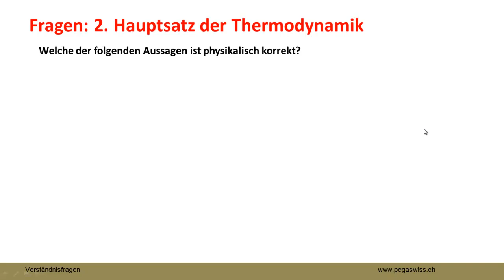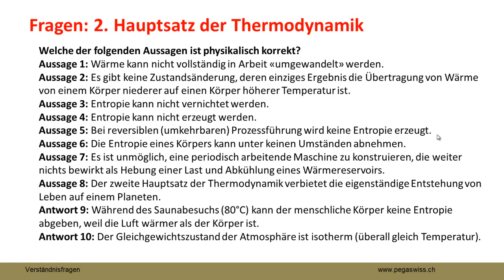Hauptsatz der Thermodynamik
10 Aussagen im Umfeld des 2. HS des TD. Ein paar sind korrekt, der Rest ist falsch.